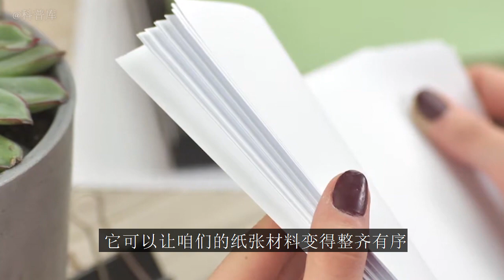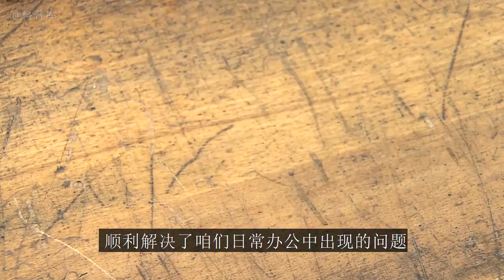订书机是如何工作的？揭秘订书机的工作原理！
可能很多人都特别好奇，订书机究竟是如何工作的呢？今天咱们就来深入了解一下订书机的工作原理。